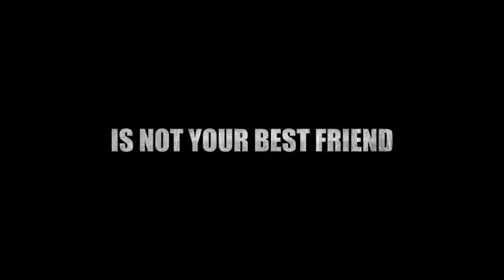AP10 DRONE First flight and CRASH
This video is about AP10 DRONE First flight and CRASH